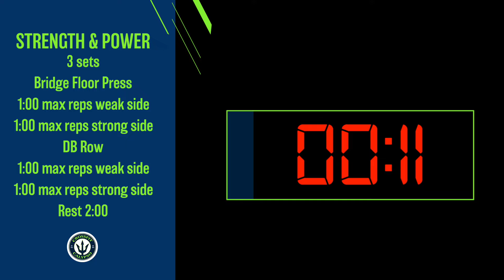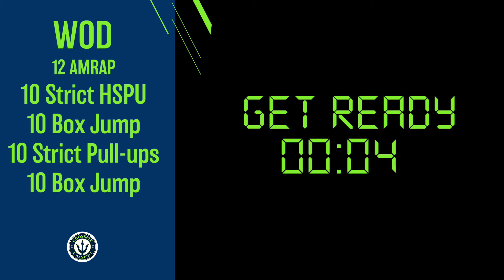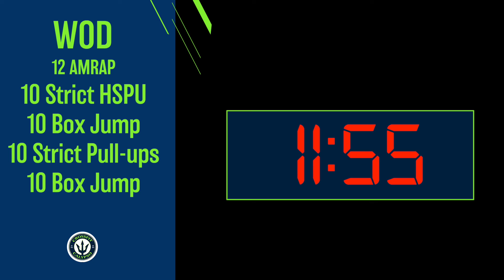At-Home Workout #77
A) Mobility
I. Pec Wall 1:00 each
II. Lat Floor 1:00 each

B) Warm-up
General + Floor

C) Strength + Power
3 sets
Bridge Floor Press
1:00 max reps weak side
1:00 max reps strong side
DB Row
1:00 max reps weak side
1:00 max reps strong side
Rest 2:00

D) WOD
12 AMRAP
10 Strict HSPU
10 Box Jump
10 Strict Pull-ups
10 Box Jump